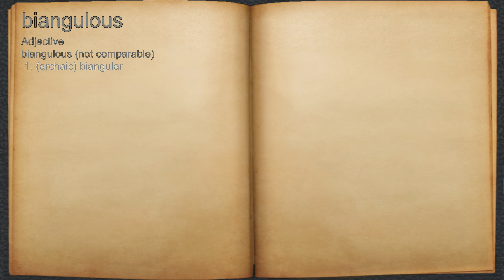What does biangulous mean?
A spoken definition of biangulous.

Intro Sound:
Typewriter - Tamskp